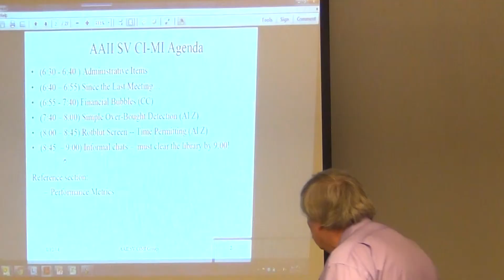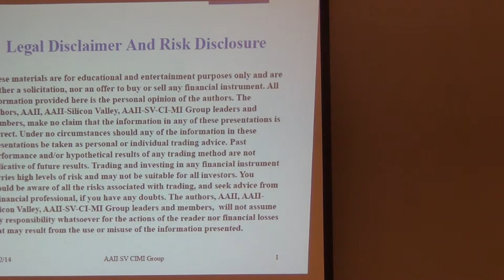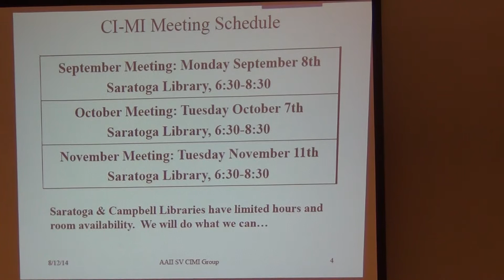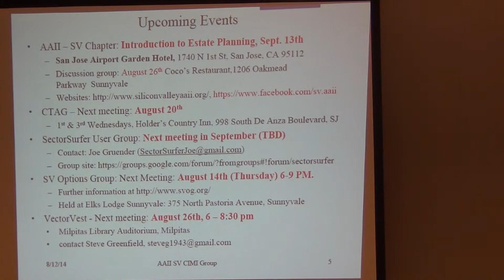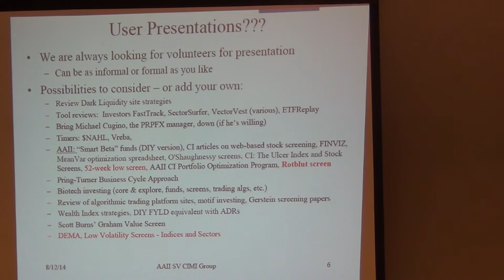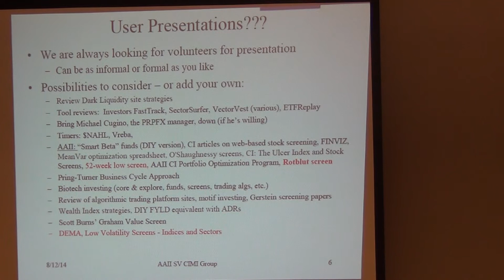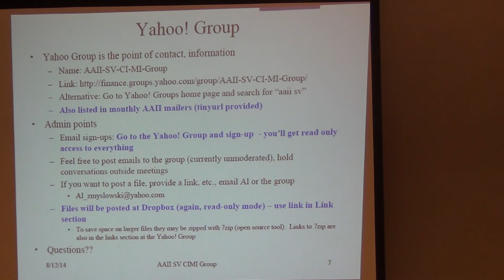Computerized & Mechanical Investing - Aug 2014 (Part 1 of 2)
[InvestorsHELP.net] Want to learn more about computerized investing and mechanical investing?  Want to learn how to use computers to generate profits for you using mechanical systems?  If so, this video is for you.  This presentation is the kick-off of the August 2014 meeting of the Computerized Investing and Mechanical Investing Group of Silicon Valley.